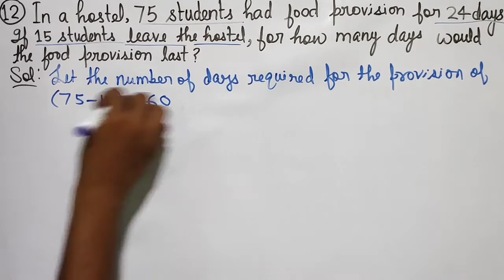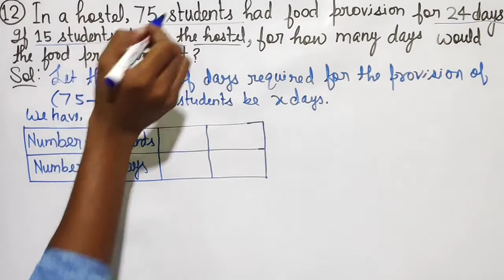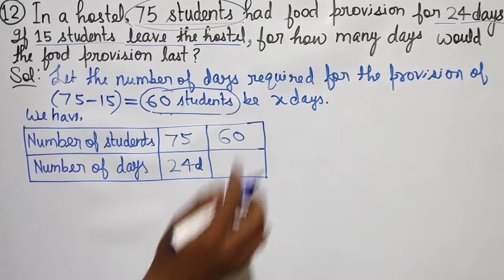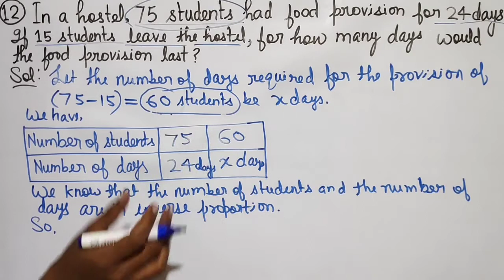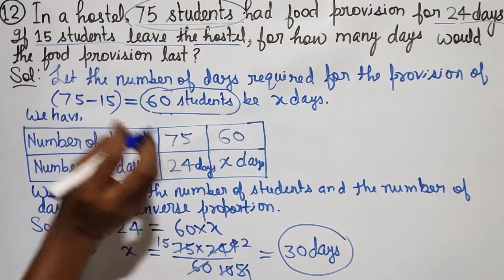Q.12 - EXERCISE 12B - Chapter 12 Direct and Inverse Proportions - CLASS 8 RS Aggarwal Maths Solution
12. In a hostel, 75 students had food provisions for 24 days. If 15 students leave the hostel., for how many days would the food provision last ?

RS Aggarwal chapter 12 class 8 direct and inverse proportions class 8 Math solutions